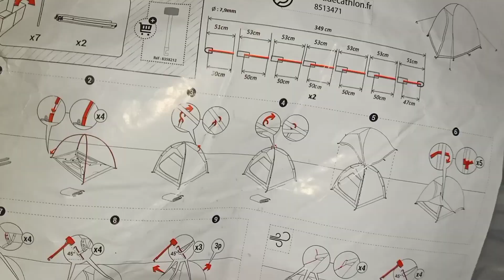تكملة ليلة زلزال بجاية😵 Vlog 2 tremblement de terre à Béjaïa Algérie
_0X0RAbBOsM6d4P1w
جولة في شوارع بجاية في فصل الربيع الجزائر 🥰 2021  Vlog à Béjaïa La kabylie |Algérie⬇️⬇️⬇️

جيجل الكهوف العجينة⁦⬇️⁩⁦⬇️⁩⁦⬇️⁩